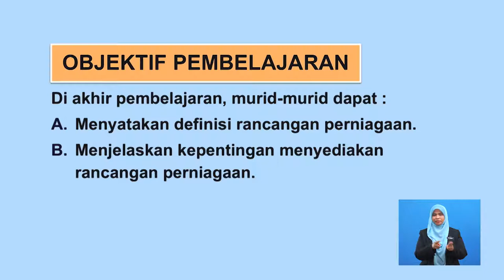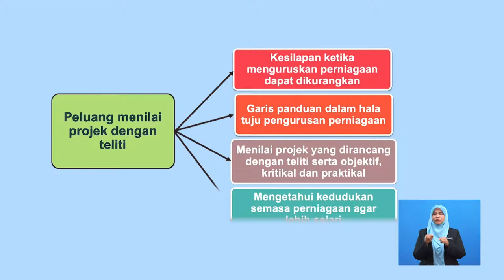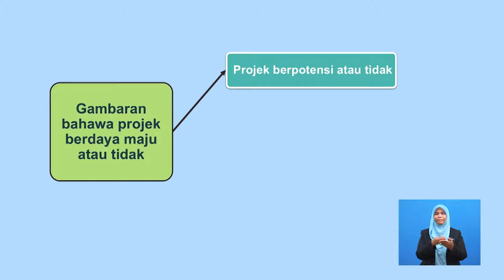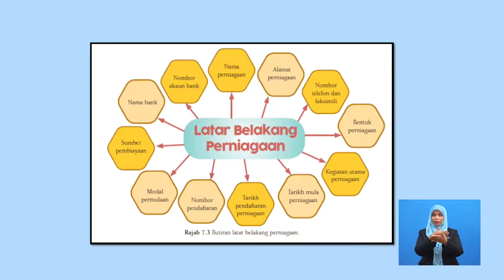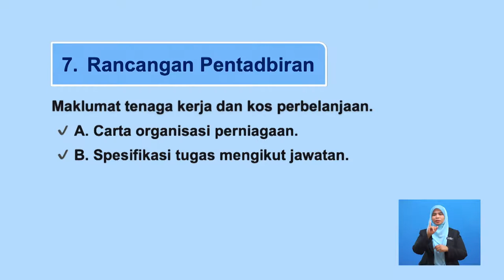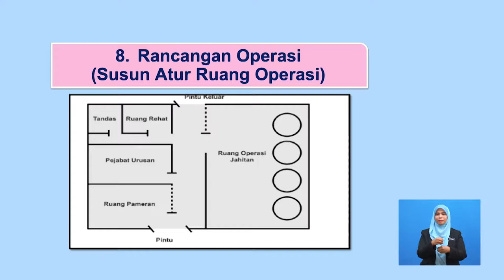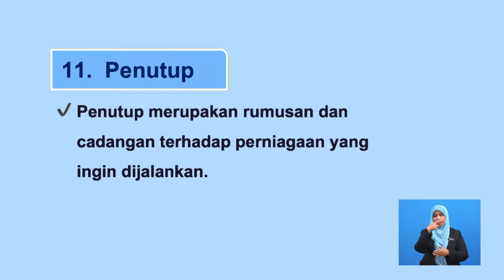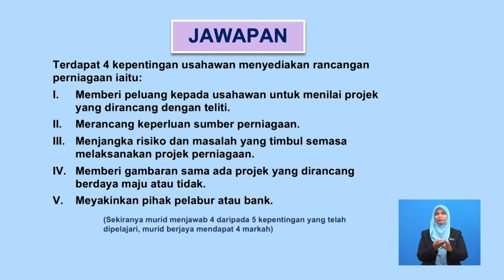Tingkatan 5 | Perniagaan | Merancang Pengendalian Perniagaan | R550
Video ini menerangkan tentang cara-cara menulis Rancangan Perniagaan